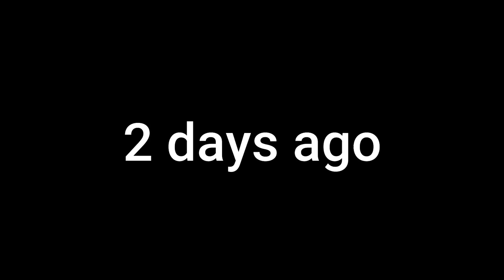Where Does The Crab Eat 🦀 Aaj Yuvraj Ne Mujhe Uthaya 😱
Vlog # 48

Hit likes.

lots of♥️

📷🎥My Men Camera📽📸
My Bike & car Sport Camera
My Car Mount holder tripod
Boya Microphone

      📱 MY TAB📱
Samsung Galaxy Tab S4
10.5 inch 64 gb
Wi-Fi + 4G LTE + Voice Calling

  👩‍💻 💻 MY LAPTOP💻👨‍💻
HP 14 Intel Core i5 8th Gen FHD Laptop
(8GB/1TB HDD/Windows 10/Integrated
Graphics/MS Office/Natural Silver/1.43 kg
14s-cs1000tu

My wireless Gaming Mouse
My Best Tripod (Rs 599)
Bosch Aquatak high pressure car washer
My Gorilla Tripod
My Vaccume Cleaner
My Car Air Purifier (With 1 Year waranty)